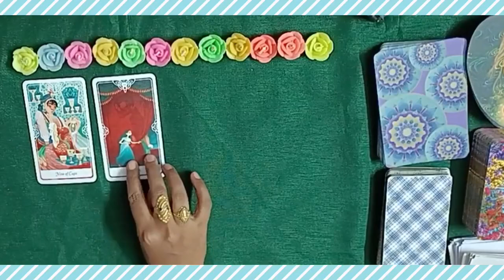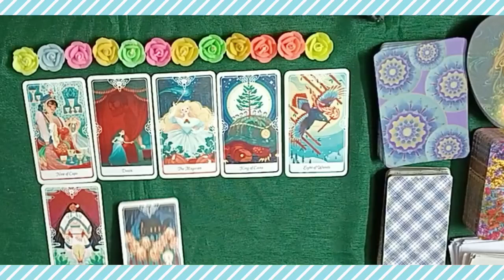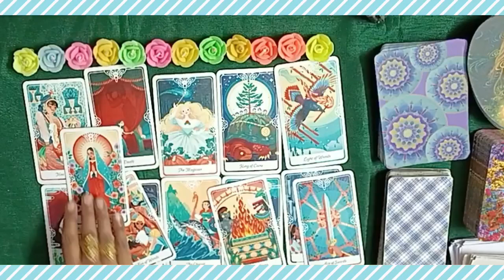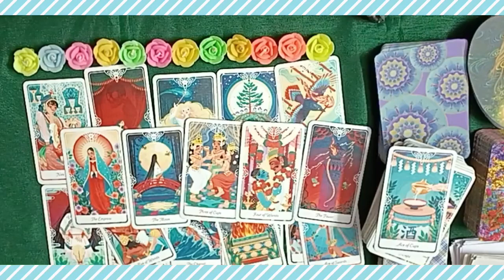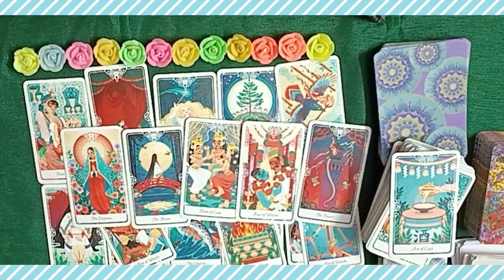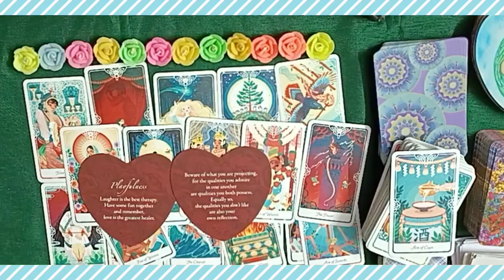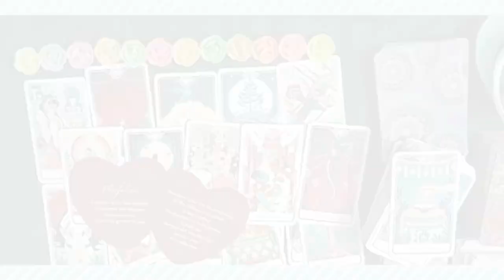💖All Signs❤️What they think about you 🔥 Any person 😍LOVE MESSAGES SONGS🔮Tarot